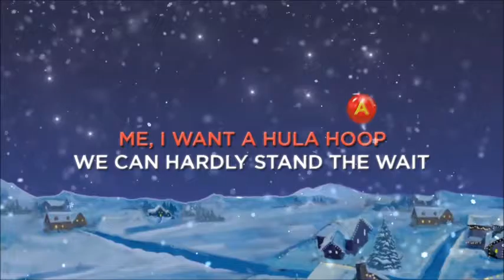Chipmunk Christmas Song